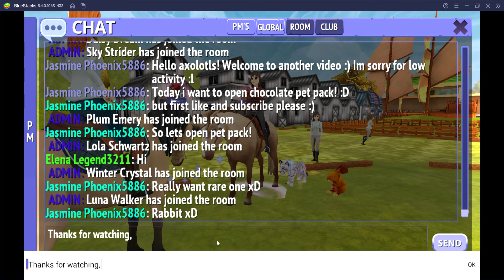Opening chocolate pet pack in Horse Riding Tales! :D